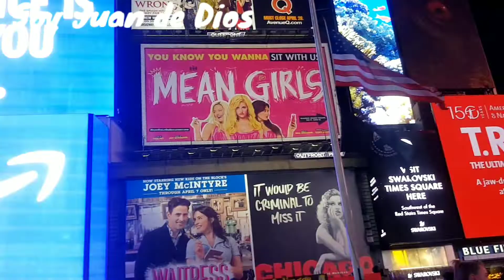Times Square New York | Times Square Manhattan, NYC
Así luce Times Square Manhattan New York
MI visita a times Square New York 2020
Asi es times Square, Nueva York de noche